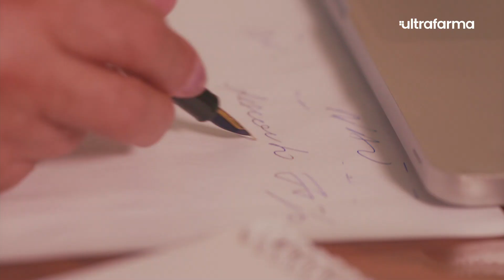Negociação - Dia do Medicamento Barato Ultrafarma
“Não existe milagre para vender remédio barato, existe negociação”, enfatiza Sidney Oliveira em novo filme do Dia do Medicamento Barato Ultrafarma

A Ultrafarma, maior farmácia online do Brasil, já consolidou o “Dia do Medicamento Barato”, realizado todo dia 08 de cada mês, desde agosto do ano passado. Com 24h de promoções imperdíveis,  a marca vem ajudando milhões de brasileiros a economizar nos medicamentos.

Nessa quarta-feira (08), está sendo veiculado em rede nacional o novo filme da campanha, referente ao mês de março, que traz o presidente da rede, Sidney Oliveira, contando qual o segredo para vender barato: “Não existe milagre para vender remédio barato, existe negociação! Tem que negociar e renegociar, é assim que consigo vender barato, quem ganha mesmo é o consumidor!”, afirma o empresário.

A Ultrafarma trabalha com um sistema diferenciado garantindo os melhores preços, excelência dos produtos e qualidade no atendimento. As ofertas estarão disponíveis nas lojas físicas, site – ultrafarma.com – e aplicativo, com entregas para qualquer lugar do Brasil.

Ficha Técnica
Direção: Valdir Wilson Rodrigues
Agência: Alternativa Propaganda e Publicidade
Produtora: Perna’s Video